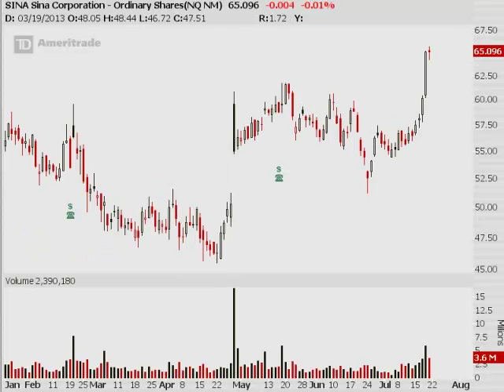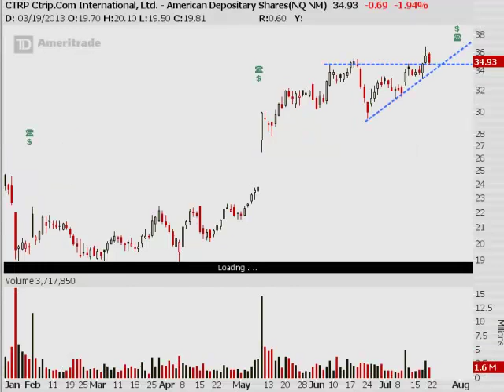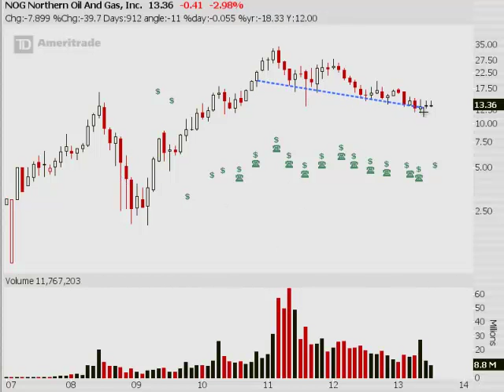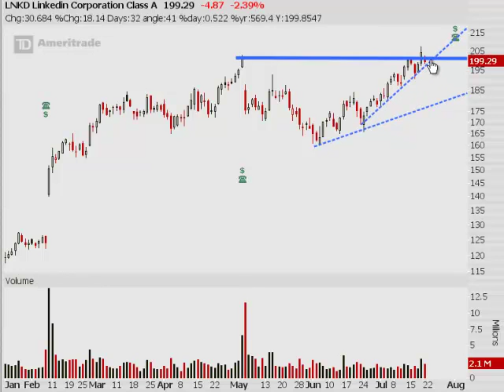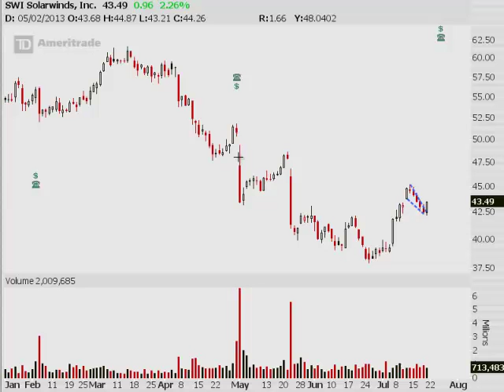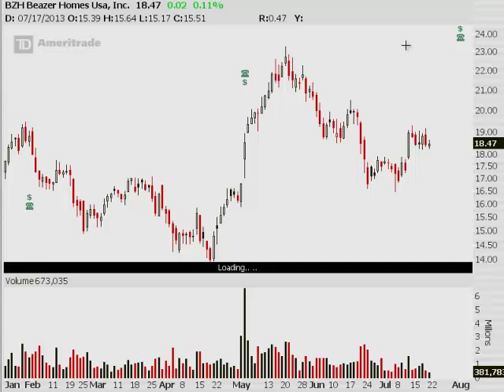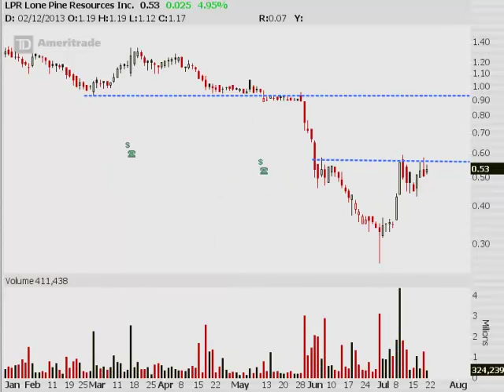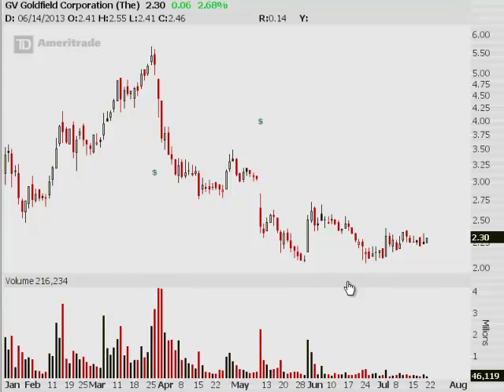TRADING ADDICTS: Weekly Watchlist 7/21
Market analysis and trading ideas for the upcoming week.